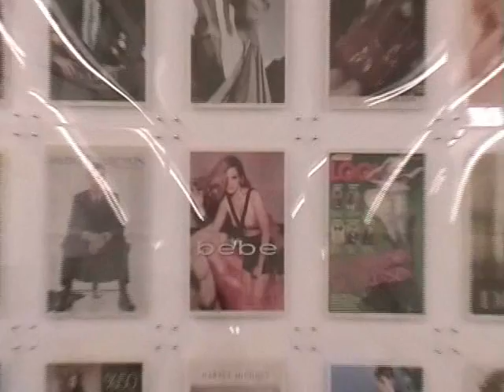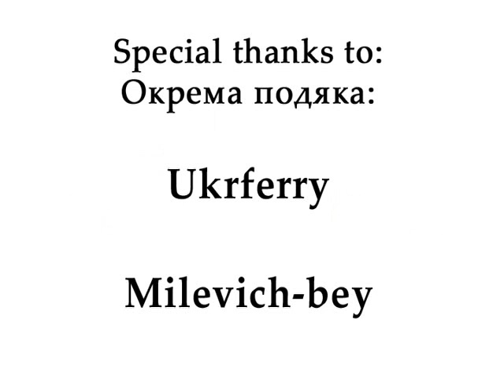Situation Ute 23/06/10 Odessa #2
Istanbul-2010
Program N2 Art center "Rampa" - Vasif Kortun